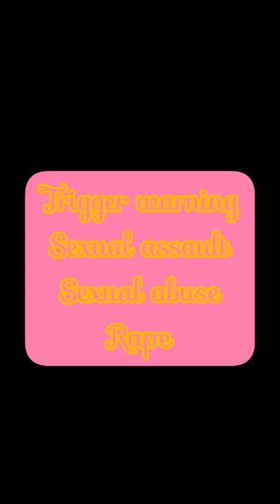The Manual on how to be the perfect rape victim (Recommended by Indian judiciary)